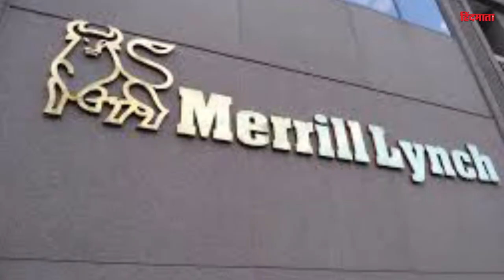इन्वेस्टमेंट बैंकर ने ‘कॉमेक्स ट्रेडिंग’ स्कीम के टैक्स की चोरी - HM News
इन्वेस्टमेंट बैंकर ने ‘कॉमेक्स ट्रेडिंग’ स्कीम के टैक्स की चोरी